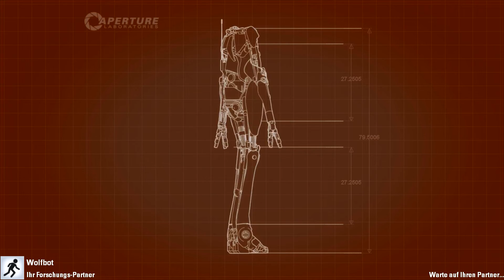Wia spün: Portal 2 COOP #15 100 000 Jahre in der Zukunft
Gameplay Portal 2

Mit dabei diesmal: Wolfbot, Strahlemann

Wir sind für ernst gemeinte Kritik dankbar.